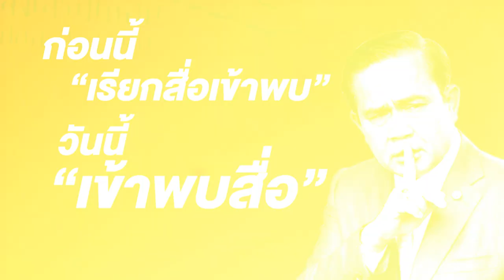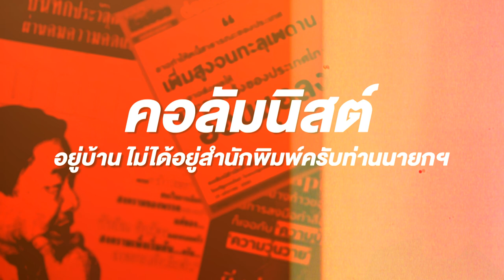ติ่งข่าวออนทีวี วันที่ 8 ก.ค. 63 l นายกฯ ขอคุยนัก นสพ. - โศกนาฏกรรมบ้านกกกอก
โดย ผู้อำนวยการฝ่ายข่าวเวิร์คพอยท์ คุณสมภพ รัตนวลี
กับประเด็นข่าวสำคัญที่ไม่ควรพลาด